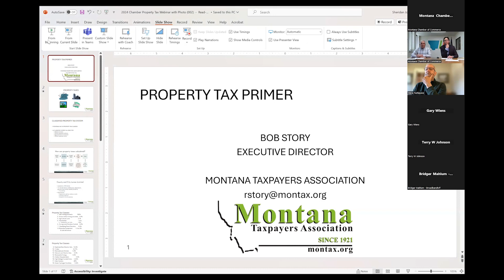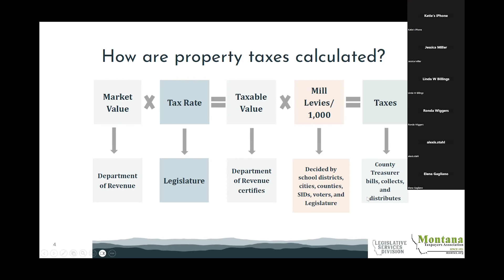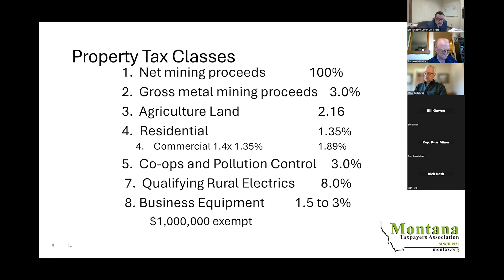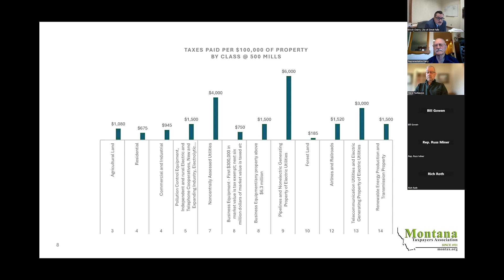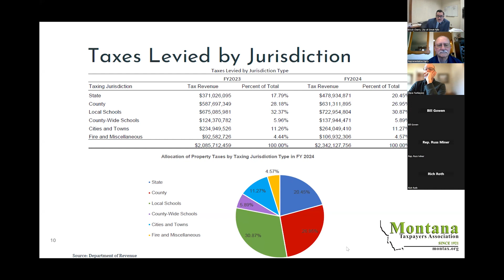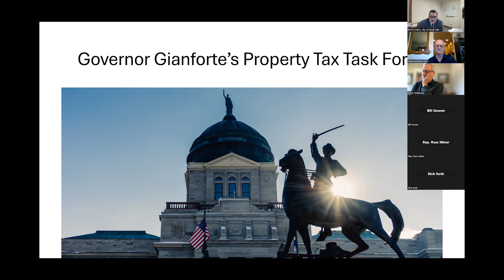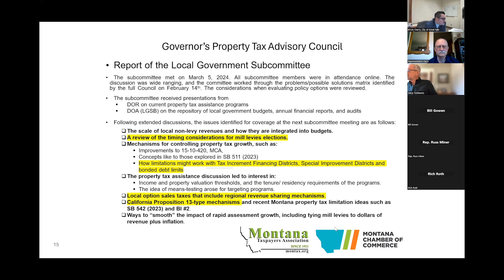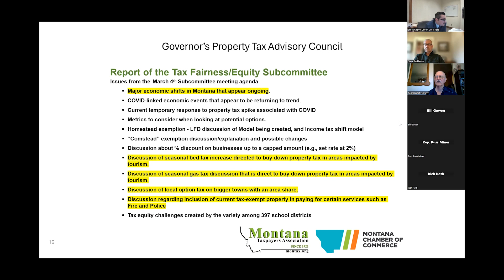Talking Property Taxes with Montax & the Montana Chamber | April 2, 2024